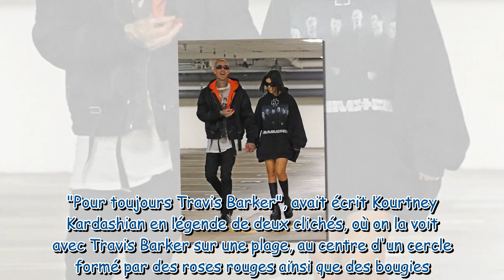Kourtney Kardashian et Travis Barker mariés ! Cette cérémonie kitchissime à Las Vegas